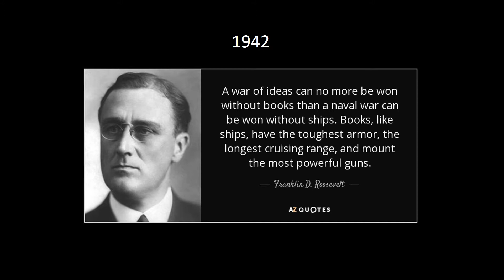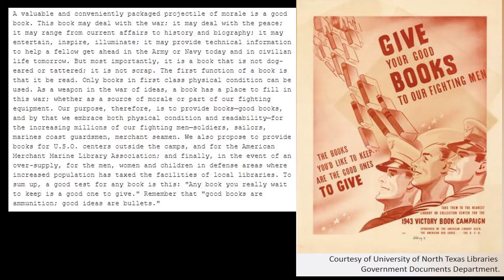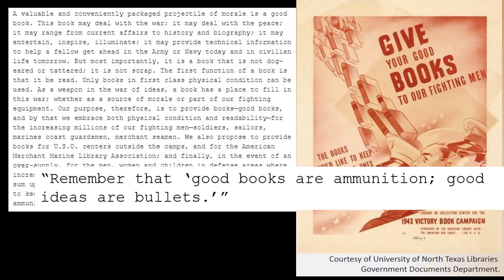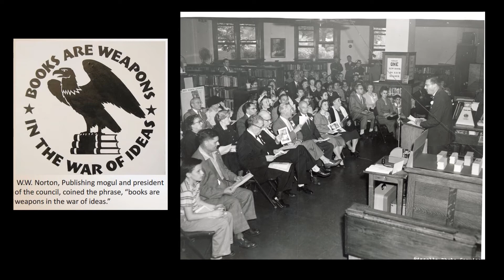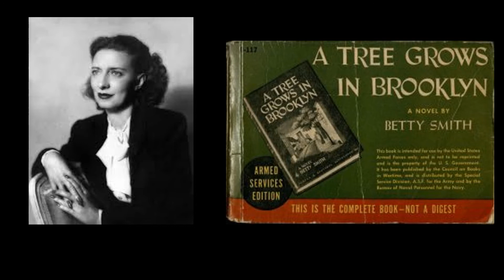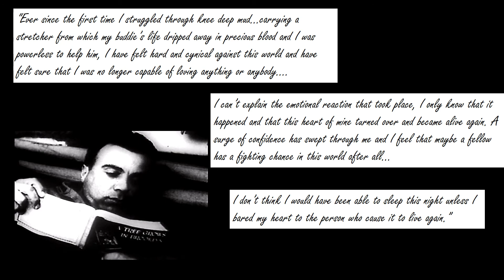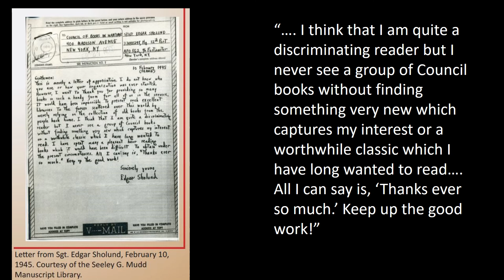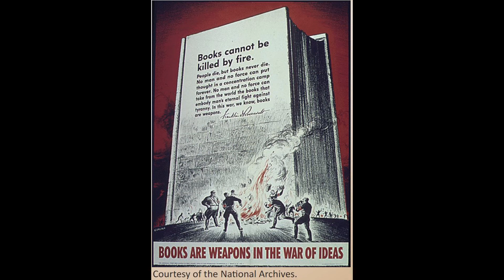Armed Services Editions: Ammunition in the War of Ideas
On May 10, 1933, thousands of university students orchestrated a massive book burning in the center of the Bebelplatz in Berlin, Germany. Over 40,000 spectators were in attendance, including Joseph Goebbels, the propaganda minister of the Third Reich. Goebbels gave a rousing speech promoting the
destruction of over 20,000 books that were considered “un-German”
and harmful to society. In America the book burning was condemned as a “war on ideas.” The American strategy against such suppression was to
establish books as a new weapon in the war.